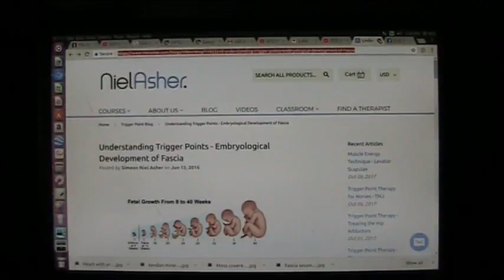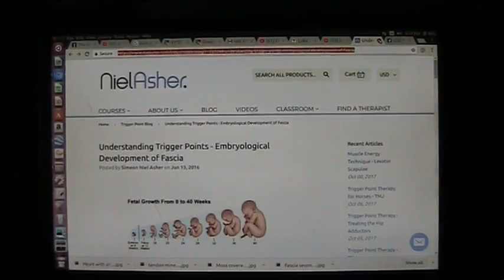Is Fascia responsible for cell differentiation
Incredible pictures arrived from a Mudfossil University researcher Václav Vrba. He makes no claims and I dont either but I will try to explain what he has reported. We are looking for medical people to examine these pictures. I think fascia may be the key to life really and water in the tubes is the communication network that runs life."